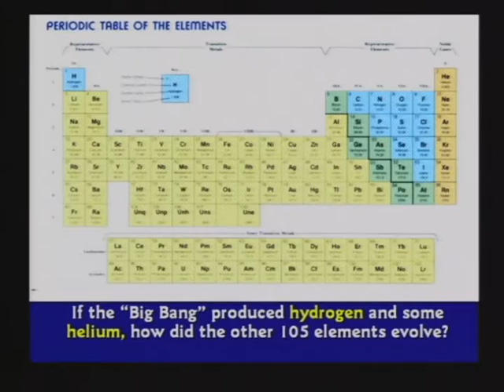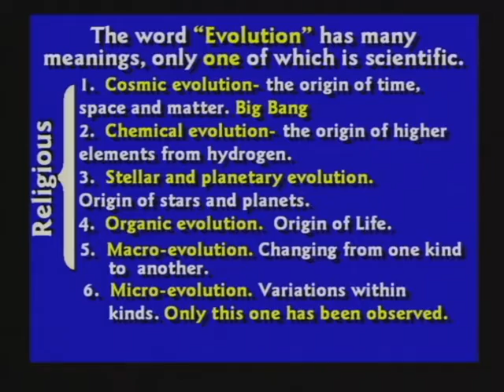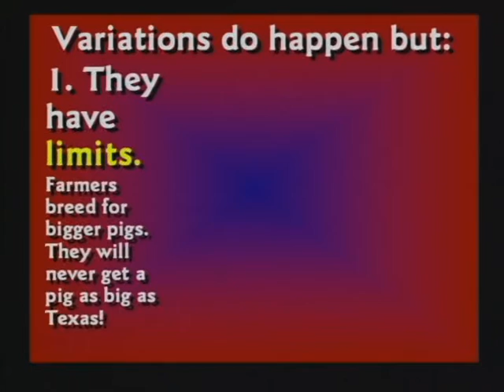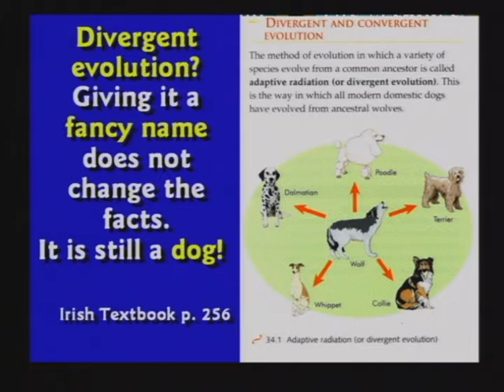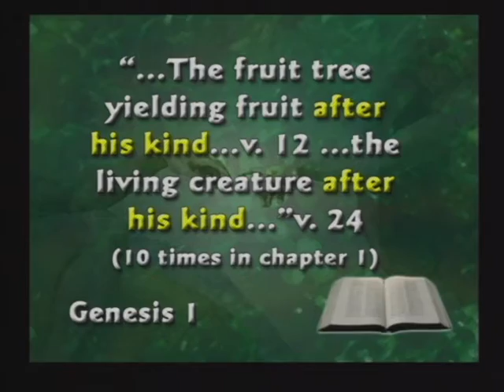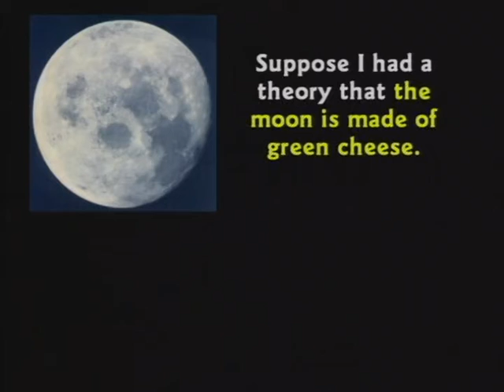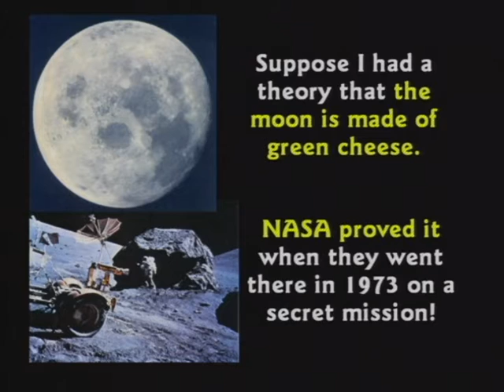DEBATE16_Part4_Rutgers_University_Round_2_(time_27min_to_36min).mpg